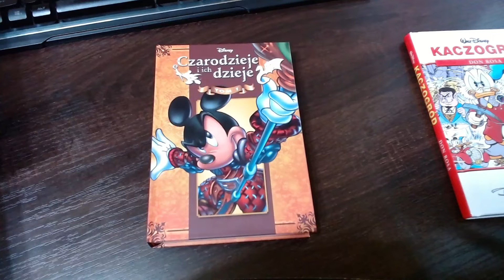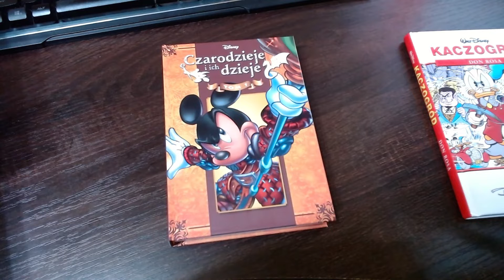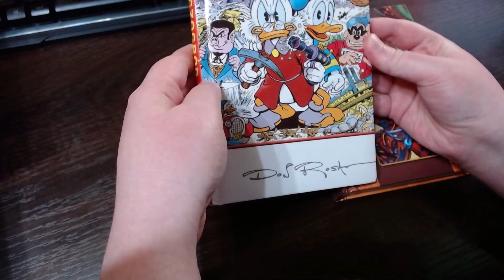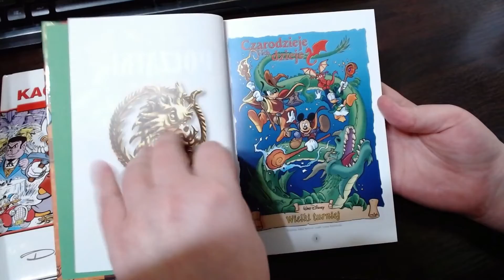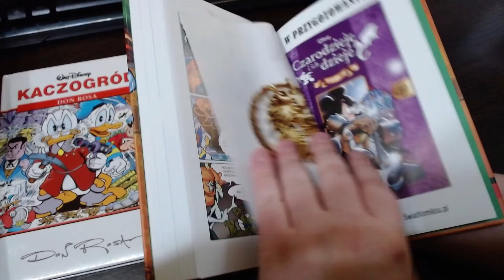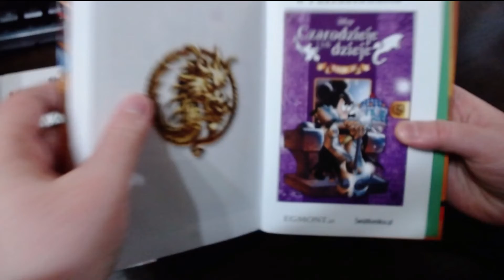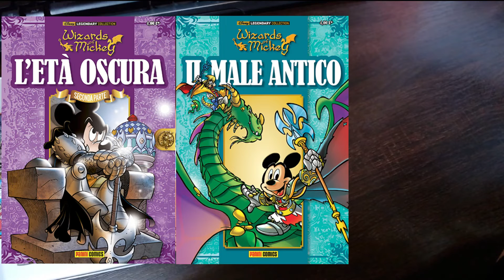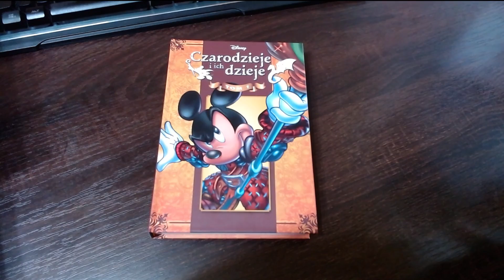Czarodzieje i ich dzieje Tom 1 - przegląd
Przegląd polskiej wersji tomów 1-3 z serii Disney Legendary Collection: ,,Wizards of Mickey".
W filmie oprócz samego przeglądu 1 tomu, omawiam całą serię Czarodzieje i ich dzieje jaka zostanie u nas wydana (są to 4 tomy).